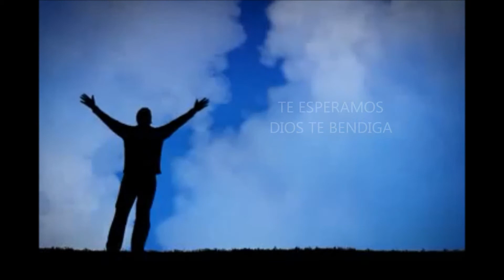CDA EL SHADDAI -PASTORA GONZALEZ Y EL GRUPO DE ADORACION